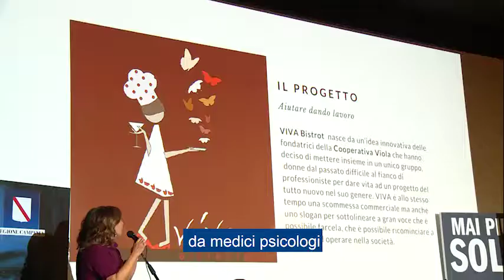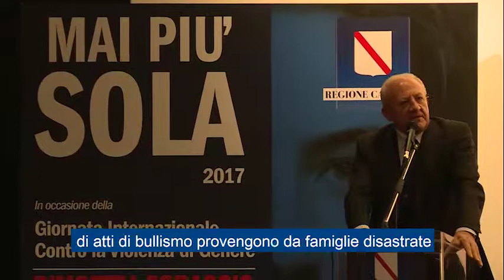Giornata Internazionale contro la violenza di genere